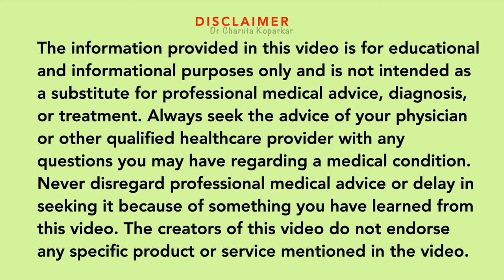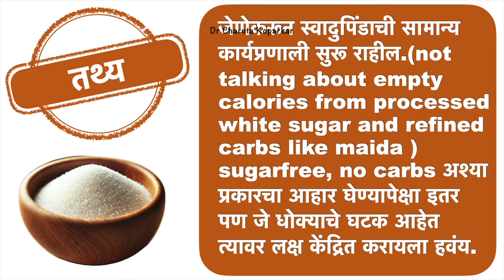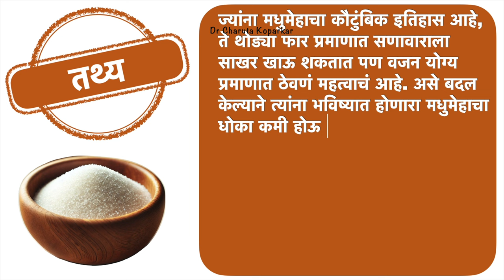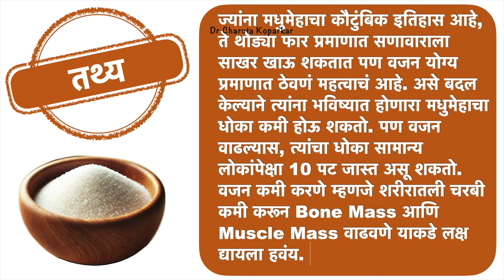मधुमेहाबद्दल समज गैरसमज - प्रश्न आणि उत्तरं भाग - १ | Myth busters about Diabetes | Sugar & diabetes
Anti inflammatory drink recipes marathi